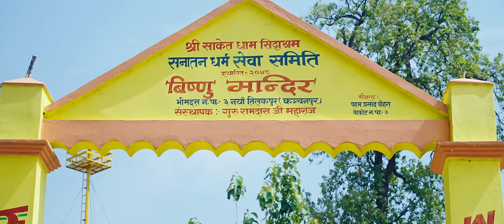NEW DEUDA SONG 2023 || HAN PAITALI JHAMKA DEUDA KHEL (हान पैतली झम्का देउडा खेल)|| By Ran Bahadur BK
♪ Khaptad Digital Music Presents       : Ran Bahadur Bk ‘Aanshu‘s
♪ Song Name           :  Han Paitali Jhamka Deuda Khel
♪ Vocal                      :  Ran Bahadur BK ‘Aanshu’ and Gauri Bhatt
♪ Lyrics                      : Ran Bahadur Bk ‘Aanshu’
♪ Music Arranger     : Deepak Sangam BC
♪ Mixing                     : Deepak Sangam BC
♪ Recordist                : Deepak Sangam BC
♪ Recording Studio   : Madhubala Recording Studio
♪ Director                   :  Ramesh Bijuli BC
♪ Cinematographer  : Amrit Upaddhyay
♪ Drone                       : Amrit Upaddhyay
♪ Editor                       : Prabin Reshmi Magar
♪ Model                      : Ran Bahadur Bk ‘aanshu’/Jharana Bohara
♪ Post Production     : Khaptad Films